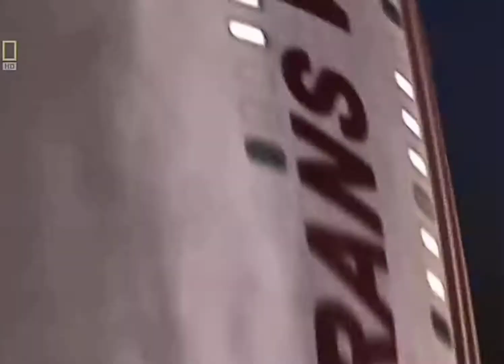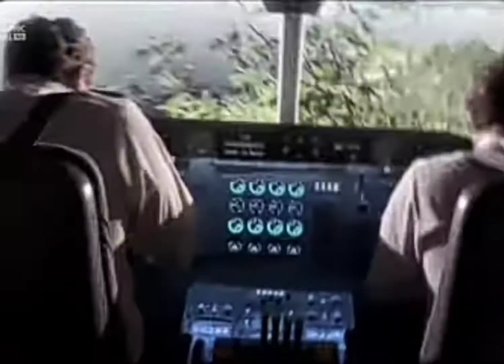Air crash investigation Mayday song slav